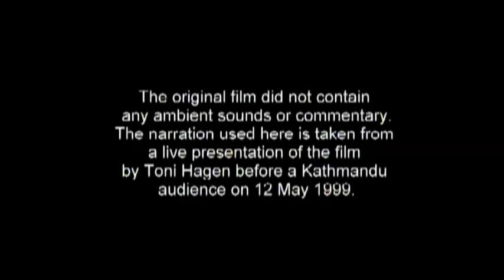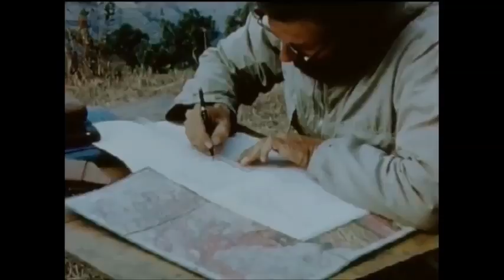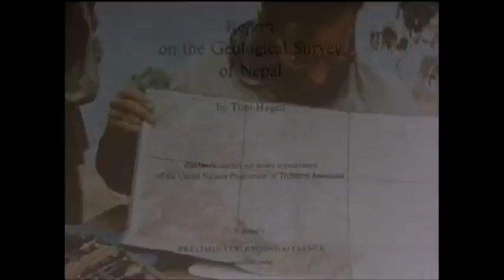Uhile ko Nepal by Toni Hagen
A documentary by Toni Hagen during his geographical field work in the Himalayan region of Nepal for the purpose of research. He had recorded the condition and situation of the people in Nepal from 1950 to 1958 AD.